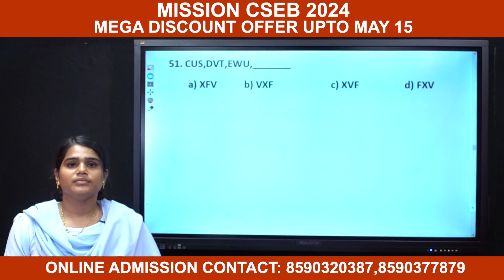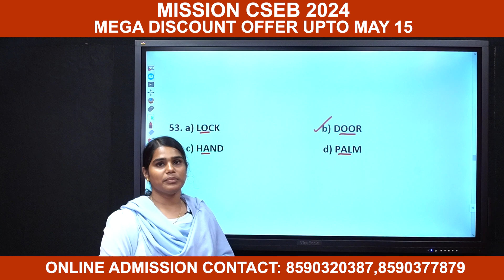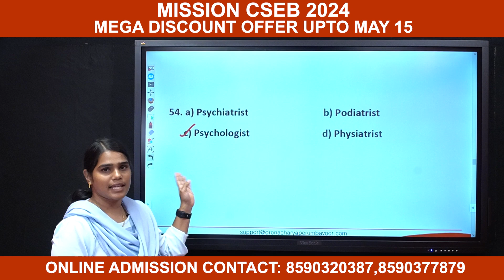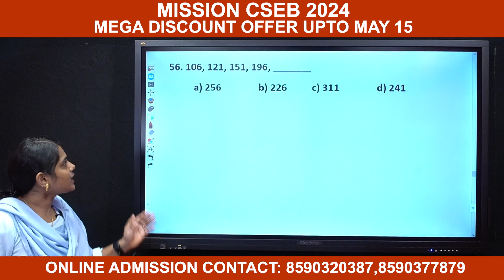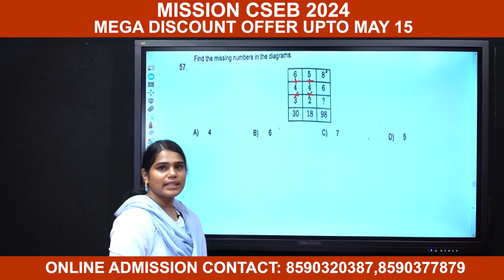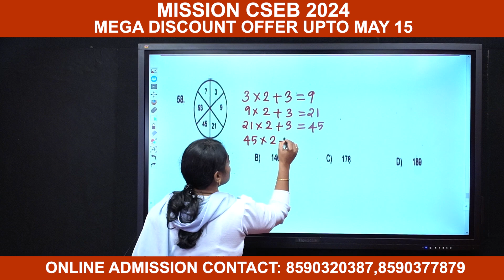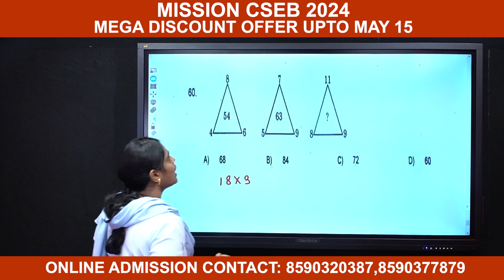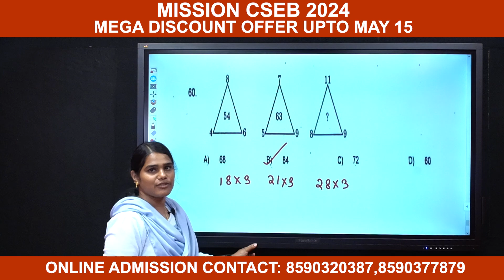BASIC MATHS PART II - CSEB QP DISCUSSION - EXAM HELD ON 08 OCTOBER 2023 - (1038 / 2023 - D)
KERALA BANK CLERK / CASHIER , JUNIOR COOPERATIVE INSPECTOR CSEB EXAMS ONLINE ADMISSION STARTED...
🔥ONLINE Main Features 🔥

  🔥VIDEO CLASS🔥
❇️ ഗൂഗിൾ മീറ്റ് ലൈവ് ക്ലാസുകൾ
❇️റെക്കോർഡഡ് വീഡിയോ ക്ലാസുകൾ
❇️ഓരോ വീഡിയോ ക്ലാസ്സിന്റെയും DOWNLOADALE PDF NOTES
❇️Take a test exams

🔥🔥EXAMS 🔥🔥
5️⃣ TYPE EXAMS

1️⃣Daily Exams
2️⃣Previous Year Exams
3️⃣Model Exams
4️⃣Subject Wise Exams

THE ULTIMATE FEATURE
    🔥 5️⃣ LIVE EXAM 🔥
❇️"ഒരു ഉദ്യോഗാർഥി എക്സാം ഹാളിൽ എഴുതുന്ന അതേ Experience തരുന്ന LIVE EXAM.."
❇️കേരളത്തിൽ നിങ്ങളോടൊപ്പം മത്സരിക്കുന്നവരുമായി നിങ്ങളുടെ Rank, നിങ്ങളുടെ പഠനം എവിടെയെത്തി എന്ന് മനസ്സിലാക്കാൻ സാധിക്കുന്നു...
❇️ഓരോ ലൈവ് എക്സാമിലൂടെയും Improve ചെയ്ത് മുന്നേറാൻ ഉദ്യോഗാർഥിയെ സഹായിക്കുന്നു
🔥PSC Main Exam എഴുതുന്നതിന് മുൻപ് നിങ്ങളുടെ Mark Improve ചെയ്യാനും അതോടൊപ്പം നിങ്ങളുടെ Confidence വർധിപ്പിക്കുവാനും Live Exam നിങ്ങളെ പ്രാപ്തനാക്കുന്നു 🔥

  🔥Advanced Features🔥
❇️ Personal Mentorship Groups
❇️ Doubt Clearing Whatsapp Groups
❇️ Question Reporting Sections
❇️ Revision of All Subjects
ഇനി എന്തിന് കാത്തിരിക്കണം ❓ സമയം ഒട്ടും കളയാതെ പഠിച്ചു തുടങ്ങാം ദ്രോണാചാര്യ പെരുമ്പാവൂരിന്റെ മൊബൈൽ ആപ്പിലൂടെ